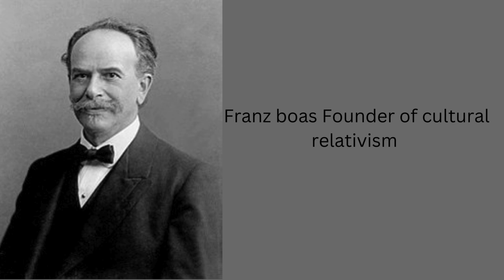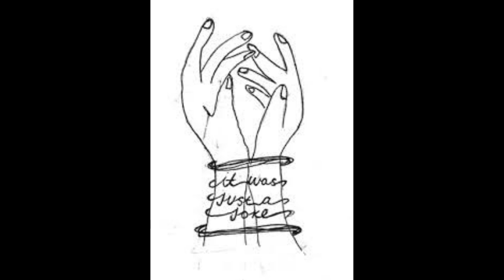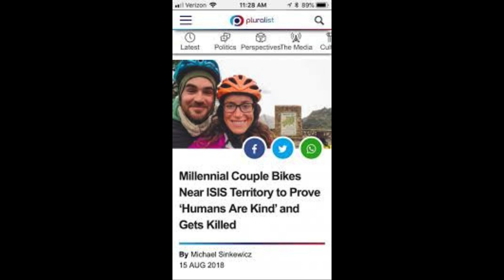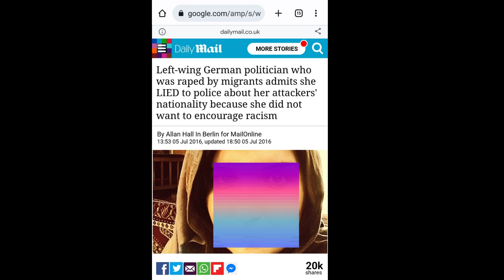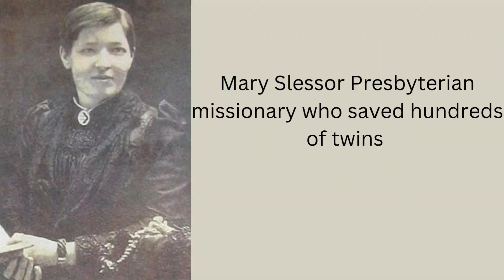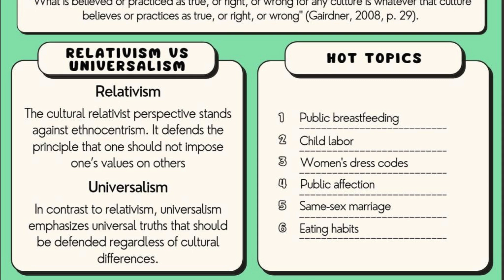Cultural relativism a great lie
Cultural relativism is defined as  “principle of regarding the beliefs, values, and practices of a culture from the viewpoint of that culture itself” The term was first coined by anthropologist Franz Boas. but I believe it is a foolish ideology that should be called up for what it is.

Citations

Arnold, J. (n.d.).

Attenborough, F. (2024, May 8). Young AfD politician convicted after publishing gang rape statistics in connection with Afghan migration. The Free Speech Union.

Cocceianus, C. D. (1989). Dio’s Roman history.

FGM in Latin America among the Embera people in Colombia, Panama, and Ecuador. (n.d.). World Bank.

Frahm, E. (2024). Assyria: The rise and fall of the world’s first empire. Bloomsbury UK.

Lewis, M. E. (2011). China between empires: The northern and southern dynasties. Harvard University Press.

Lewis, N. (2002). Naples ’44: An intelligence officer in the Italian labyrinth.
Morocco: Violence against women by age. (n.d.). Statista.

Napier, W. F. P. (1851). History of general Sir charles napier’s administration of scinde, and campaign in the cutchee hills.

The Mexico Daily Post. (2021, May 23). Sold as wives: The nightmare of Mixtec little girls - The Guerrero Post. Mexico Daily Post.

Viljakainen, M. (2018, December 15). Iso selvitys ulkomaalaisten seksuaalirikollisuudesta – määrät, syyt, ratkaisukeinot. Ilta-Sanomat.

Žoher, N. (2022, July 22). Italy: 9 out of 10 rapes committed by migrants! Nova24TV English.